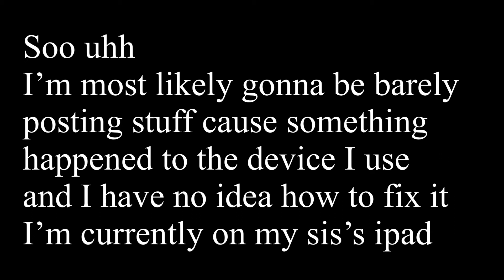Soo Uh....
But really-
How did I find a Pink sheep-